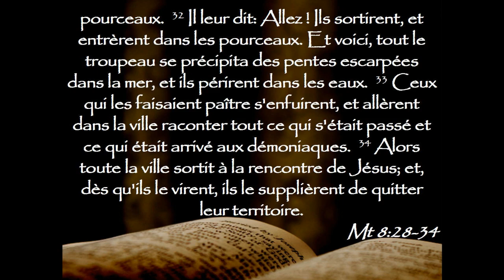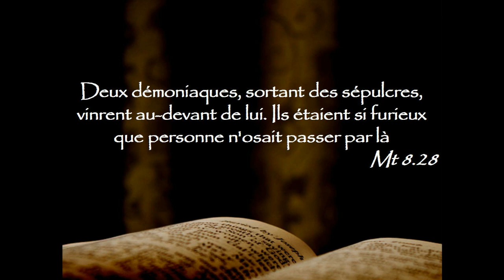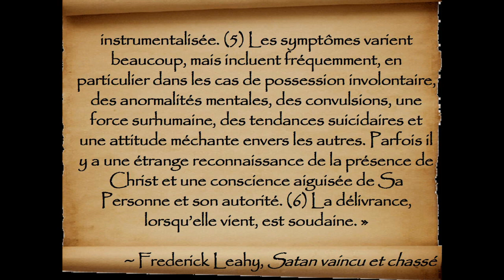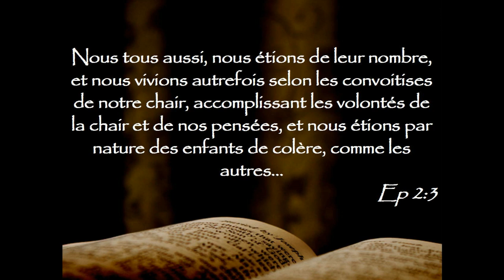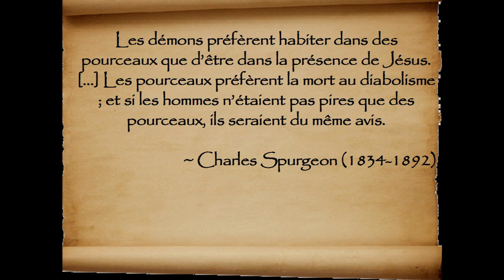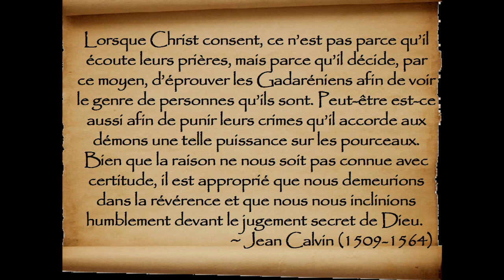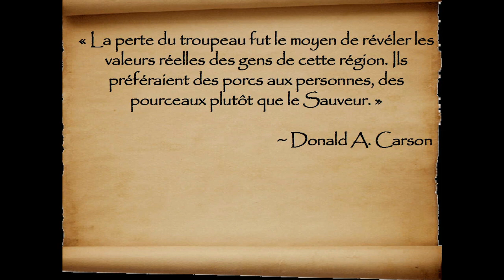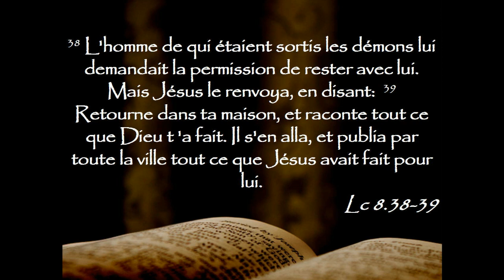#59 Jésus Fils de Dieu et chasseur de démons - Mt 8.28-34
Description:   28 Lorsqu’il fut sur l’autre bord, dans le pays des Gadaréniens, deux démoniaques, sortant des sépulcres, vinrent au-devant de lui. Ils étaient si furieux que personne n’osait passer par là.  29 Et voici, ils s’écrièrent: Qu’y a-t-il entre nous et toi, Fils de Dieu ? Es-tu venu ici pour nous tourmenter avant le temps ?  30 Il y avait loin d’eux un grand troupeau de pourceaux qui paissaient.  31 Les démons priaient Jésus, disant: Si tu nous chasses, envoie-nous dans ce troupeau de pourceaux.  32 Il leur dit: Allez ! Ils sortirent, et entrèrent dans les pourceaux. Et voici, tout le troupeau se précipita des pentes escarpées dans la mer, et ils périrent dans les eaux.  33 Ceux qui les faisaient paître s’enfuirent, et allèrent dans la ville raconter tout ce qui s’était passé et ce qui était arrivé aux démoniaques.  34 Alors toute la ville sortit à la rencontre de Jésus; et, dès qu’ils le virent, ils le supplièrent de quitter leur territoire. – Mt 8:28-34

Le Fils de Dieu n’a pas uniquement autorité sur les vents et la mer, mais encore sur les puissances des ténèbres. Dans ce message nous verrons brièvement ce qu’est la possession démoniaque et pourquoi les évangiles lui accordent une place importante. Nous nous arrêterons en particulier sur le lien entre l’Évangile et la délivrance de la puissance du diable.

Comment expliquer les différences entre les récits de Mt 8.28-34 ; Mc 5.1-21 et Lc 8.26-40?
Qu’est-ce qu’un démoniaque et en quoi leur condition concerne-t-elle tout homme?
Que remarque-t-on de l’échange entre Jésus et les démons?
Qu’est-ce que la réaction des gens de la ville nous démontre concernant la condition spirituelle des hommes